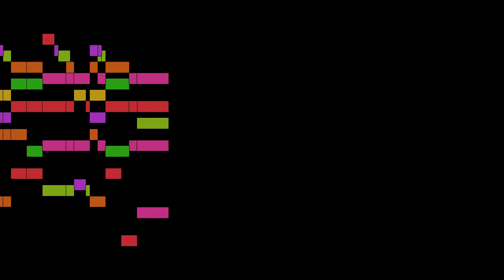Lully - Les Plaisirs de l'Île Enchantée, part 29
Les Plaisirs de l'Île Enchantée, by J. B. Lully, with animated score.